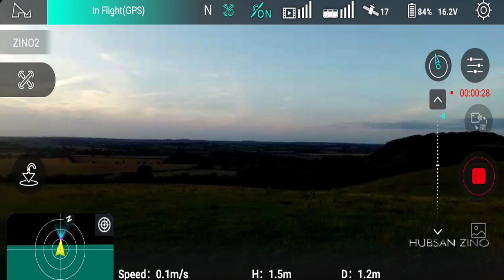Hubsan Zino 2 and Zino Plus Mobile App Screen Recording During Test Flight